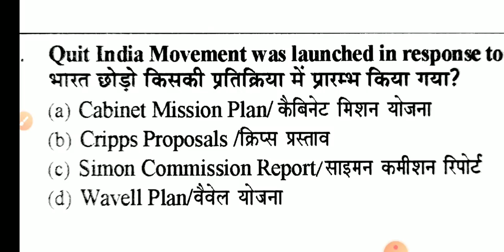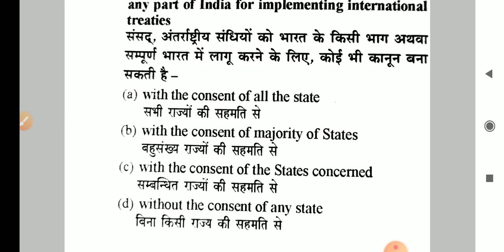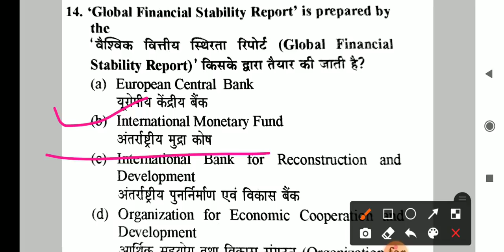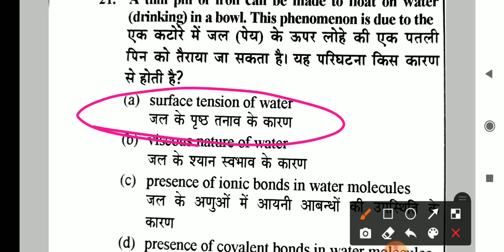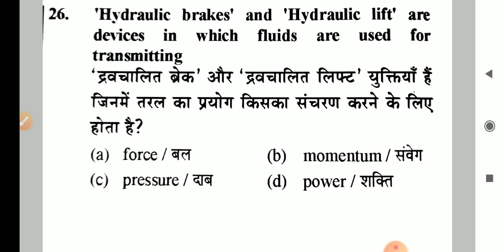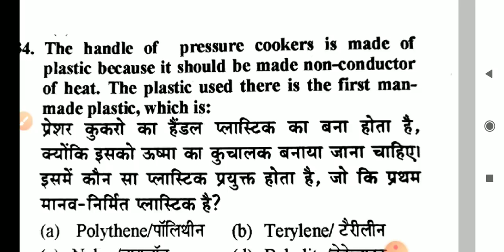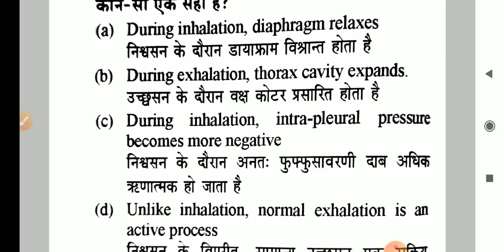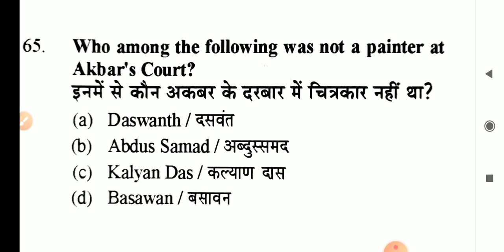DELHI POLICE CONSTABLE NEW VACANCY 2020 | DELHI POLICE CONSATBLE GK PREVIOUS YEAR PAPER QUESTIONS